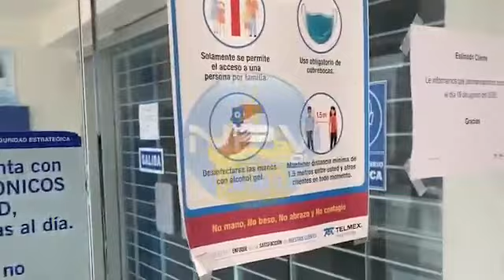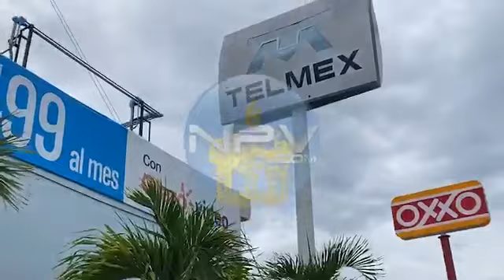⭕️ TELMEX en Bahía de Banderas también hizo paro de actividades ⭕️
En Bahía de Banderas, Nayarit trabajadores sindicalizados de Teléfonos de México, también hicieron paro nacional, para exigir mejoras en las condiciones laborales, principalmente a jubilados.